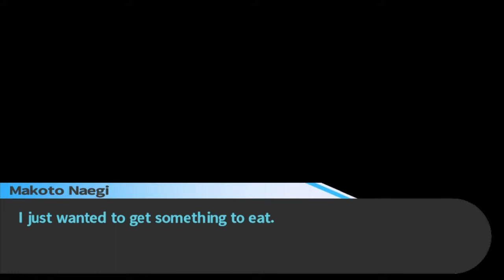Danganronpa - Part 27 - Heated Contest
Lets hang out with people! .you know. doin the whole social interaction thing

also huehuehuehuehuehue for punny title huehuehuehue

~=~==~==~==~(▫■_■)▫  Stay Awesome ! ▫(■_■▫)~==~==~==~=~

-♫ Song at the end is Daydream Anatomy - Megaman 7 - Intro Stage (DDA RMX) ♫-